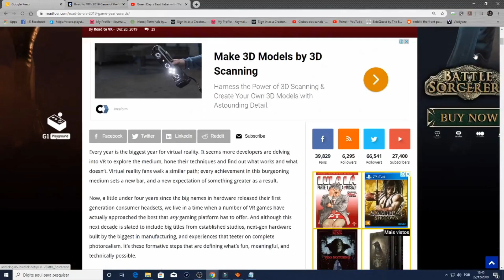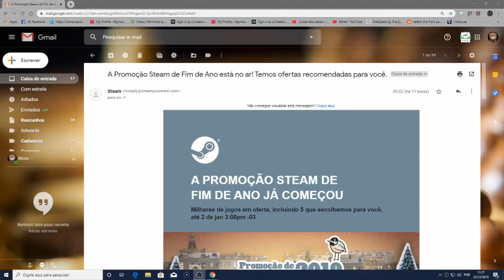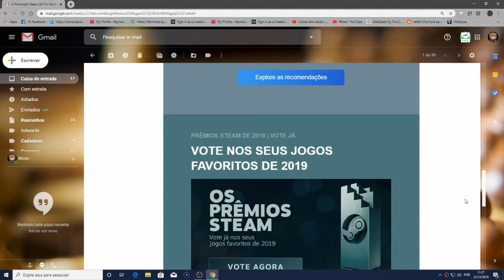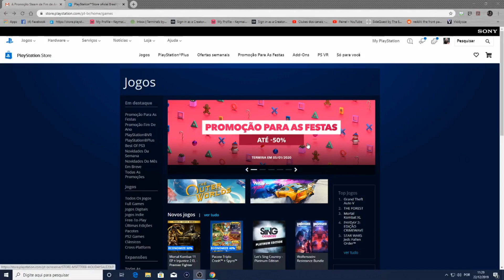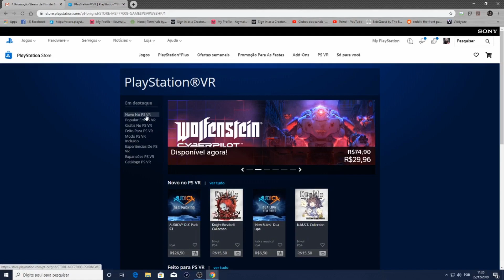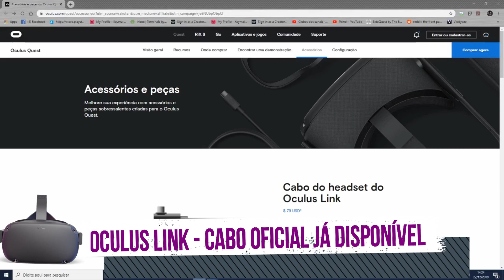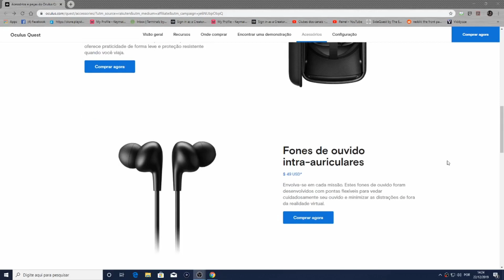Moso e Yoda - Edição de Natal - 22.12.2019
Aqui estão as notícias das 2 últimas semanas!

Link para a Votação dos melhors de 2019 no Playstation VR

OBS: A Lista de votação do Oculus Quest será disponibilizada em Breve